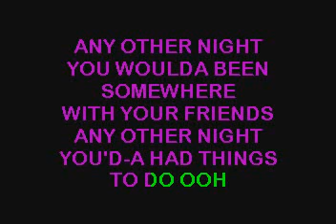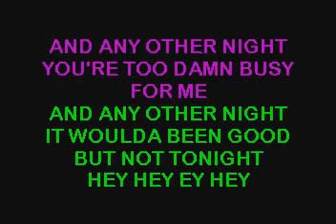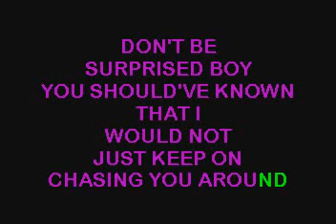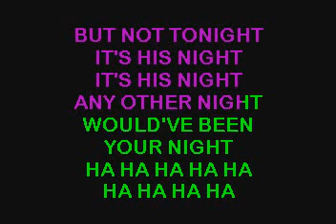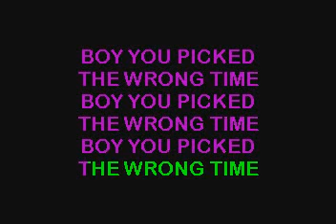SC3310 03 Sharissa Any Other Night [karaoke]